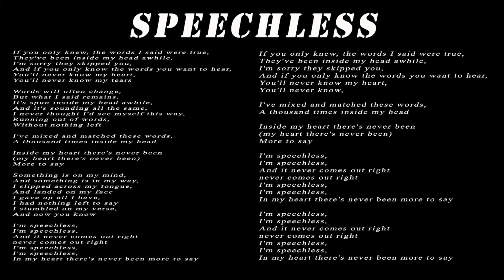Tasty Snax - Speechless (Lyrics)